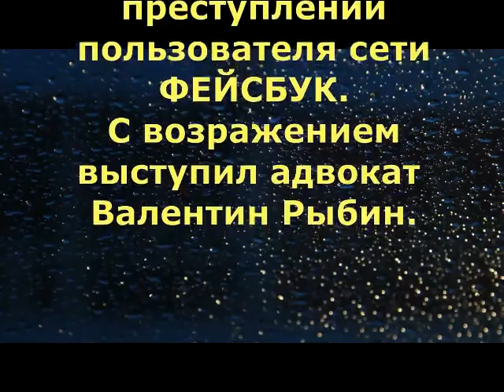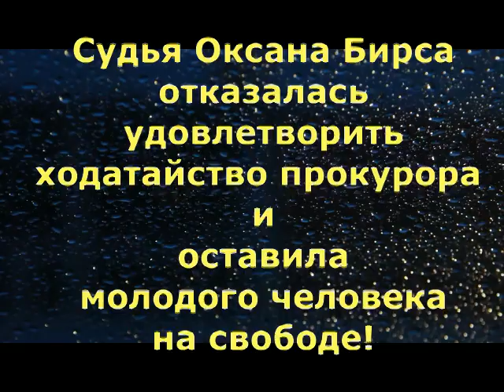Дело Меха 24 05 2019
Суд отказался отправлять пользователя Фейсбука за решетку.
Выступление адвоката Валентина Рыбина в заседании.